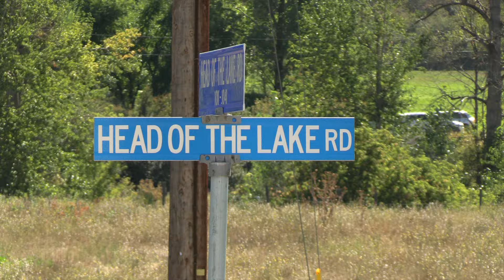New Indigenous housing in Vernon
Indigenous residents in Vernon will now have more affordable rental options as the city is set to add 125 new homes. This is thanks to a provincial initiative led by the Okanagan Indian Band and the Vernon Native Housing Society.